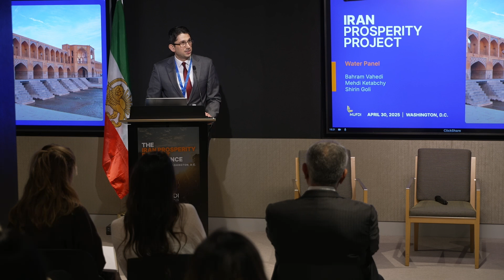Iran Prosperity Project (IPP) Unveiling | Water Presentation, Mehdi Ketabchy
The Islamic Republic has allowed for the severe degradation of Iran's fresh water supply. A liberated Iran will need to implement cohesive policies to secure sustainable access and efficient usage nationwide. Panelists will discuss infrastructure improvements, resource management practices, and policy shifts needed to address water scarcity and promote environmental resilience.